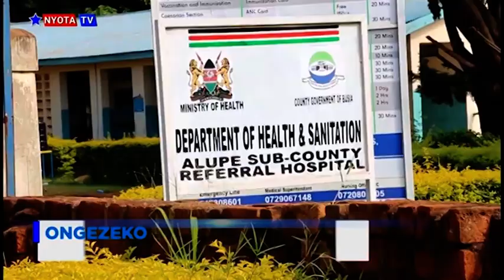HOFU YA KUREJEA KWA UGONJWA WA UKOMA